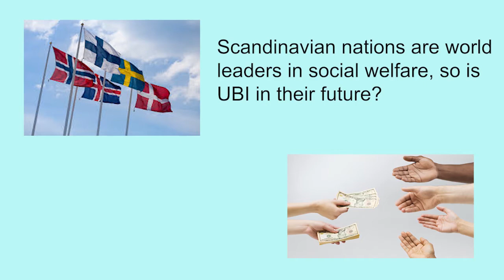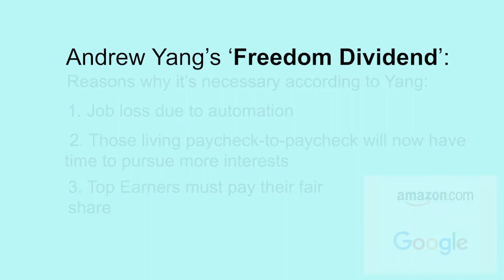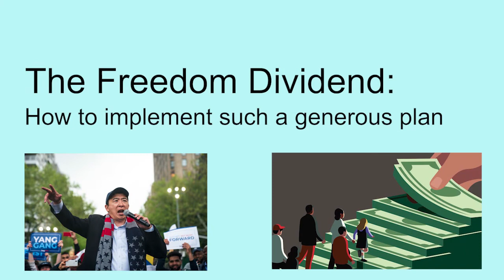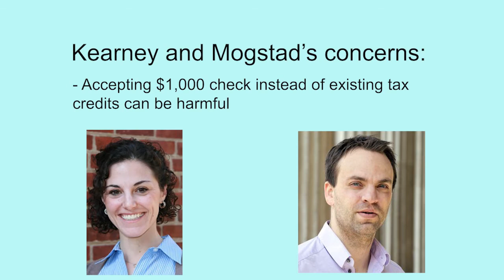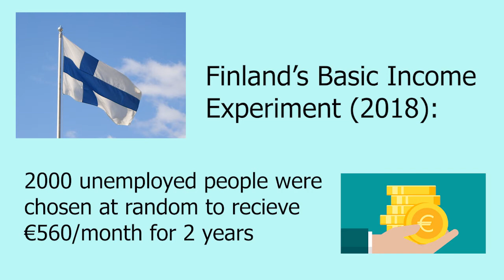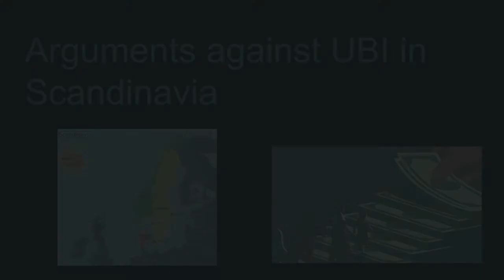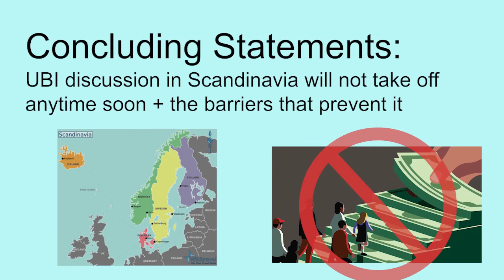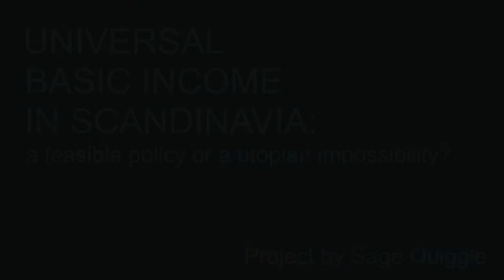Could UBI be Implemented in the Scandinavian Nations?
In this video, University of Washington undergraduate Sage Quiggle raises the following question: Could Scandinavian nations one day embrace implementing some form of Universal Basic Income (UBI)? If so, how could it be implemented? If not, what are the barriers preventing it?

Based on the Nordic nations' blazing spirit to implement a wide variety of social welfare policies, some may think that a UBI policy similar to Andrew Yang's 'Freedom Dividend' would thrive in a setting like Scandinavia. However, as discussed in the video, the opposite actually turns out to be true. Watch to learn why!

NOTICE: This video does not represent the views or opinions of the University of Washington

Works Cited:
Asen, Elke. “Insights into the tax systems of Scandinavian Countries”. Tax Foundation. February 24, 2020.
Chapman, Helen. “Corbyn backs universal basic income”. Islington Tribune. November 12, 2020.
Cooney, Dan. “How would Andrew Yang give Americans $1,000 per month? With this tax” PBS News Hour. September 9, 2019.
Gillespie, Patrick. “Mark Zuckerburg Supports Universal Basic Income. What is it?”. CNN Business.  May 26, 2017.
Ingebritsen, Christine. The Nordic States and European Unity. Cornell Studies in Political Economy, edited by Peter J. Katzenstein. Cornell University Press: ITHICA. 1998. Print.
Ingebritsen, Christine. Scandinavia in World Politics. Europe Today, edited by Ronald Tiersky. Roman and Littlefield Publishers Inc.: LANHAM. 2006. Print.
Kearney, Melissa and Magne Mogsted. “The math is clear: Universal basic income is a terrible idea”. Business Insider. November 23, 2019.
Klotz, Audie. Norms in International Relations: The Struggle against apartheid. Cornell Studies in Political Economy, edited by Peter J. Katzenstein. Cornell University Press: ITHICA. 1995. Print.
Rogan, Joe. “Ben Shapiro’s problem with Universal Basic Income | Joe Rogan”. YouTube, uploaded by JRE Clips. April 3, 2019.
Van Parijs, Phillippe. Basic Income: A Radical Proposal for a Free Society and a Sane Economy. Harvard University Press: Cambridge. 2017. Print.
Winick, Erin. “While U.S. Workers Fear Automation, Swedish Employees Welcome It”. Technology Review. December 28, 2017.
Yang, Andrew. “Freedom Dividend”. Andrew Yang’s 2020 presidential campaign website.
Ylikännö, Minna and Signe Jauhiainen. “Result of Finland’s basic income experiment 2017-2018”. YouTube, uploaded by Kalakanava, May 6, 2020.